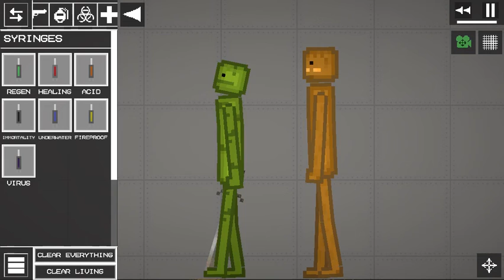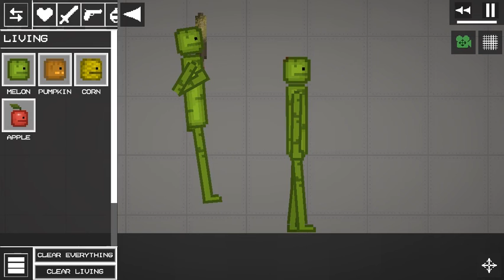Almost at the it will be like melon is fighting his burn twin and his burn friends